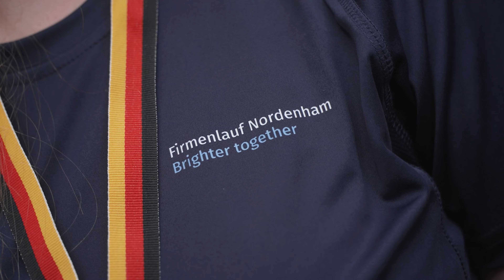KRONOS TITAN Nordenham Nordsee - Firmenlauf 2024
U.a. mit:
Corinna Sommer, Mitarbeiterin in der Personalabteilung
Holger Menzel, Betriebsleiter Produktion Wechselschicht
Tatjana Jarchow, Assistenz der Werkleitung
Edgar Steiner, Projektingenieur Plant Development
Niklas Kittel, Auszubildender Chemikant
und Sören Pudel, Leiter der Logistik.